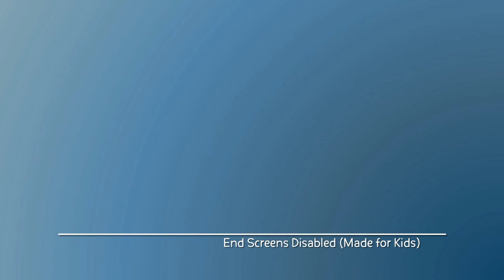The Art is on the Loose | The Backyardigans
From Who Goes There?

Notice: Unavailable in America.

Absent: Austin

Blocked by Viacom.

Stornschure - 2022